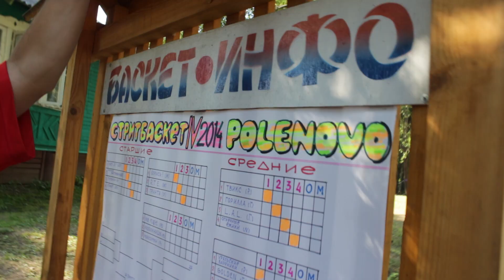10 08 14